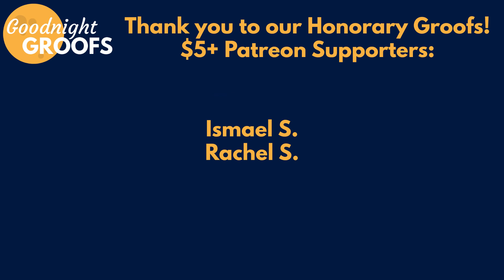What Did George R.R. Martin Actually Do For Elden Ring? - GG Replay (8.27.21)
Halo Infinite won't have a traditional Battle Pass system, Elden Ring's in-game text is being written by Miyazaki, not George R.R. Martin, Volition is not backing down on the Saints Row reboot, Blizzard is renaming Overwatch's McCree, and DokeV got a developer walkthrough!

GG Replay is your gaming news recap and breakdown 3 days a week, hosted by Matt and Paul from the Goodnight Groofs!

Timestamps:
0:00 - Intro
4:12 - Corrections
4:37 - The Reviews Are In (No More Heroes 3)
8:20 - Halo Infinite's Battle Pass Will Be Different
14:34 - Miyazaki Wrote Elden Ring's In-Game Text
21:44 - Volition Confident In Saints Row Reboot
30:15 - Blizzard Changing McCree's Name In Overwatch
35:29 - DokeV Developer Walkthrough
47:40 - Outro

Goodnight Groofs is an independent media production team focused on creatively providing commentary on the video game landscape, and tangentially-related areas of pop culture, with enthusiasm, unapologetic authenticity, and diverse thinking for a massively underserved gaming community that deserves such honest, genuine, and fun content.

for all of our content!